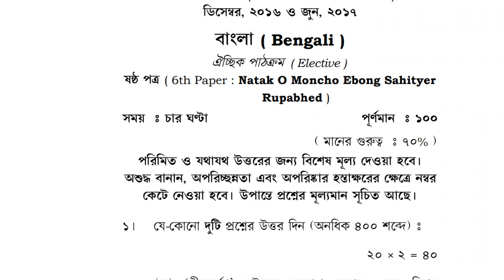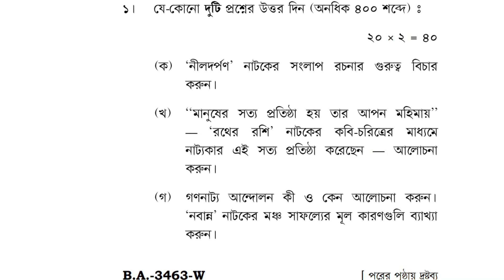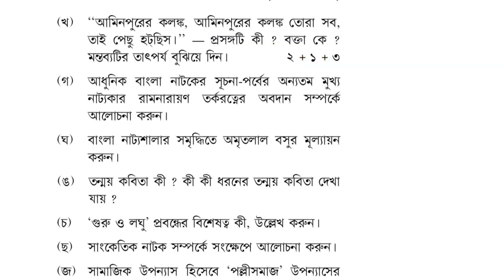NSOU BDP EBG 6 Suggestion Cum Previous year question paper 2016-17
Quarry Solve In This Video:
1. nsou
2. netaji subhas open university
3. netaji open university
4. open university
5. netaji open university courses
6. netaji subhas open university admission
6. netaji subhas open university study centre
7. netaji open university admission
8. netaji subhas open university courses fees
9. nsou distance education
10. wbnsou
1. Netaji Subhas Open University Related latest Information, Online Classes, Notes, Suggestions, Tips.
2. Education Related Latest News
3. Job Related Latest News
4. Technology Related Latest News